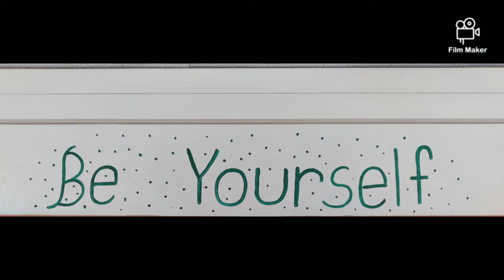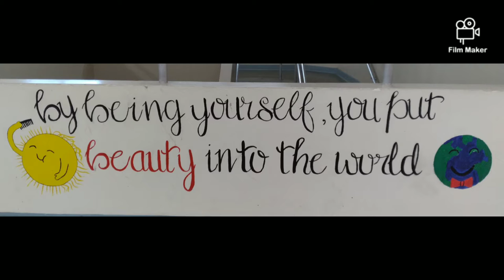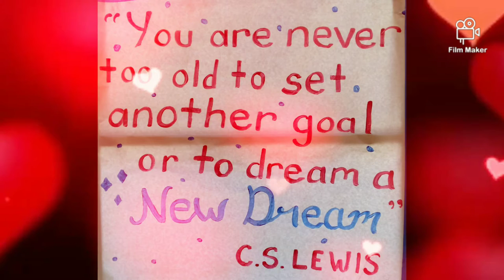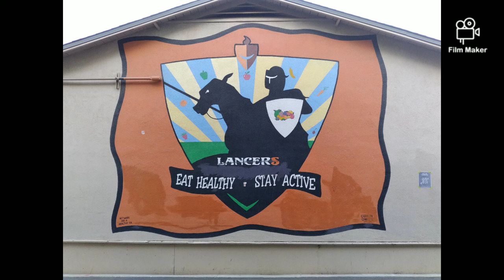Grant High School 2022 Compliments